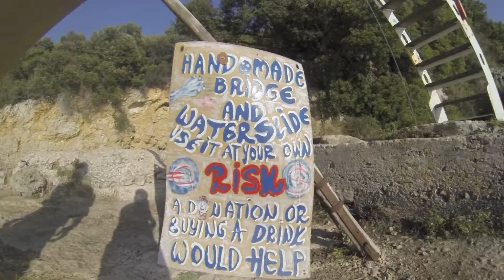Štinjan - explore the unknown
Hidden gem of Štinjan. Or is it? ;)